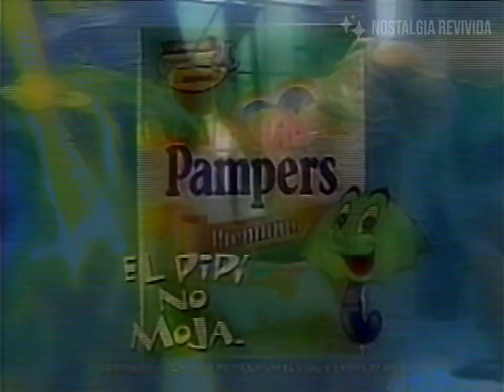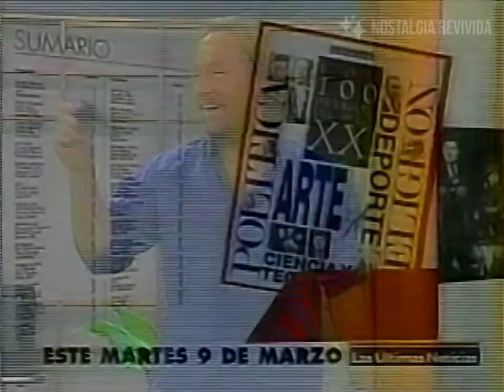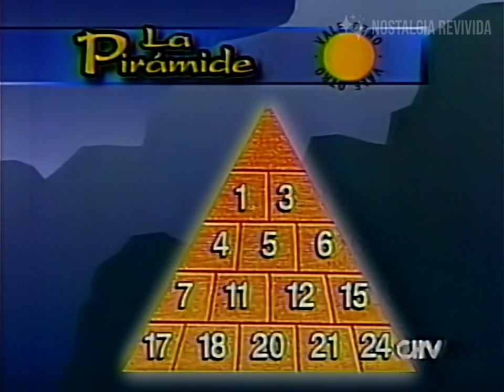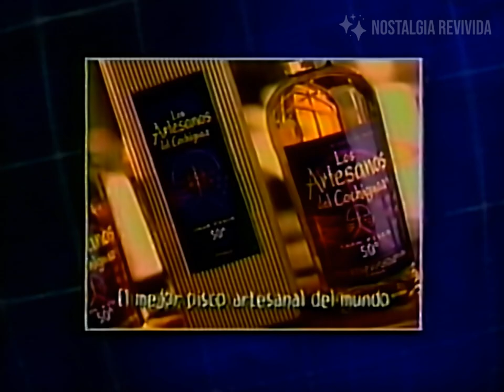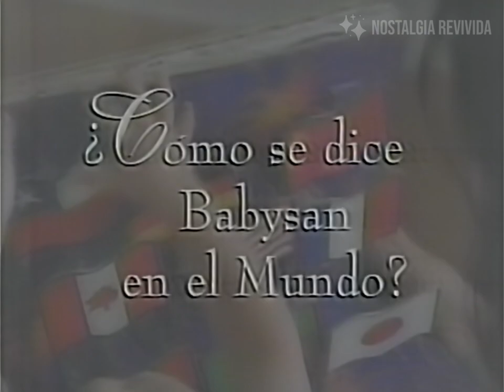[INÉDITO] Tandas Comerciales + Cierre de Transmisiones Chilevisión (7 de Marzo 1999)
Comerciales de Chilevisión durante el noticiero nocturno de 'Chilevisión Noticias' (conducido por Rodolfo Baier) y la serie 'Millenium', además de incluir el material "Lost Media" del cierre de transmisiones de Chilevisión, todos correspondientes al día 7 de Marzo de 1999.